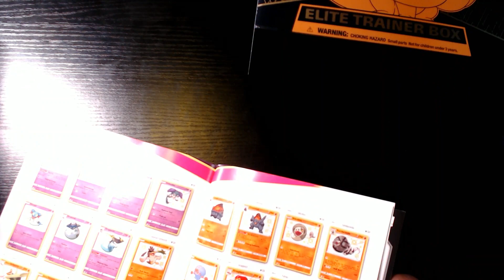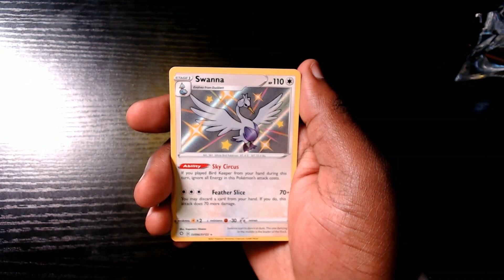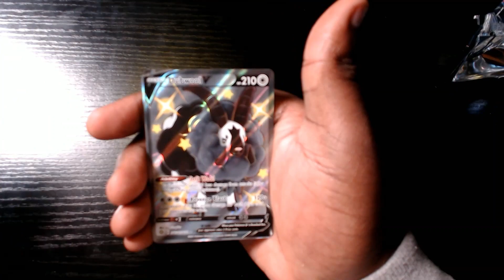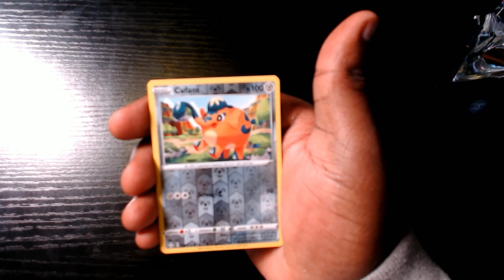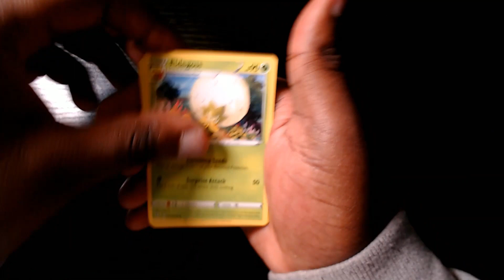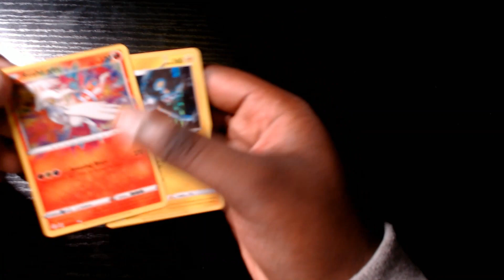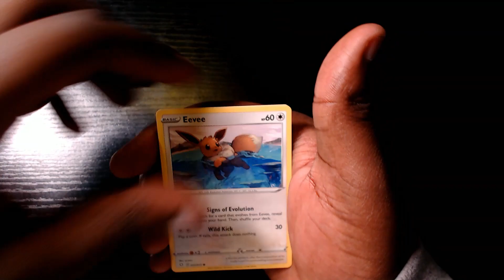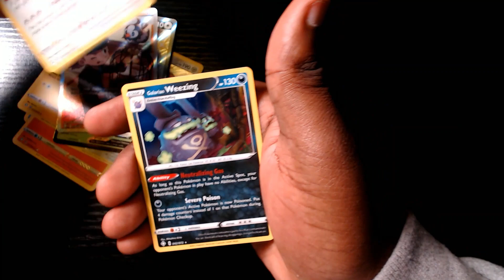Pokemon Shining Fates ETB Unboxing